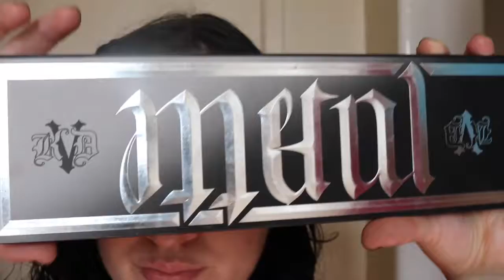kat von d metal matte palette look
hi guys I hope you guys like this mini tutorial :)